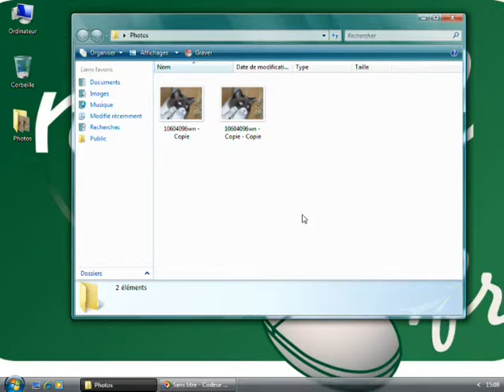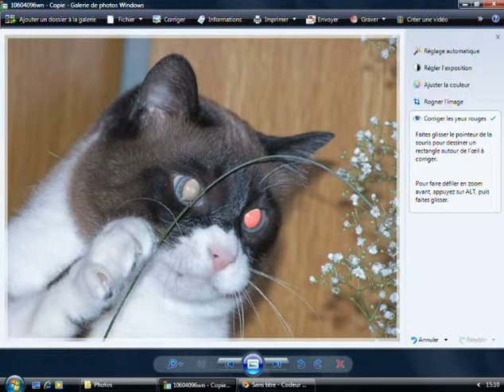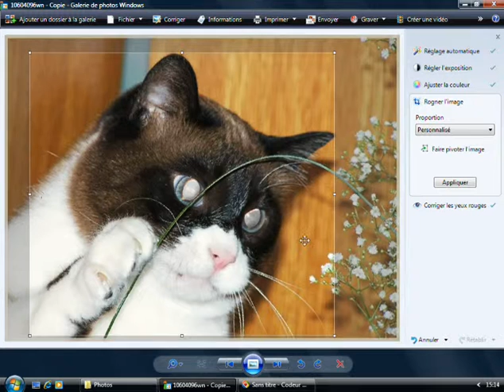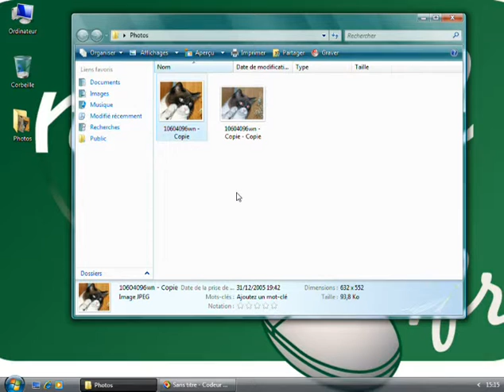Retoucher une photo avec Vista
Prof : Benoit